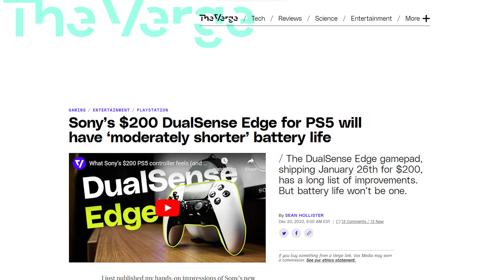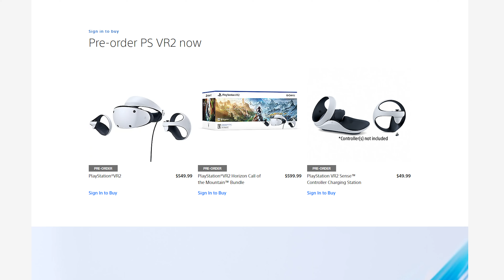Gaming Tech I'm Most Excited for in 2023!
Today I'm looking to the future and talking about the gaming hardware I'm most excited for in 2023!

Intro- 0:00
PS5 Slim- 0:44
PSVR2 - 1:25
Dual Sense Edge- 2:06
GPD WIN 4- 2:50
Nintendo Switch 2- 3:52
Outro- 4:55

_s9flYJk0en0pK2cSaDVMyobpqw15Fbq4j4Q2kJgBhB8oWtQUoz3VARBoCJNAQAvD_BwE&gclsrc=aw.ds